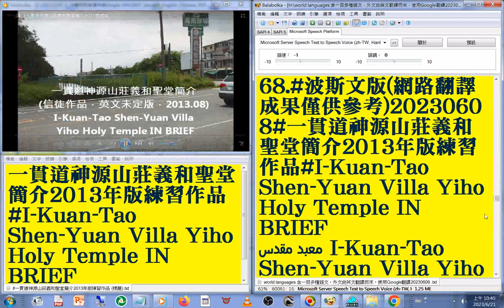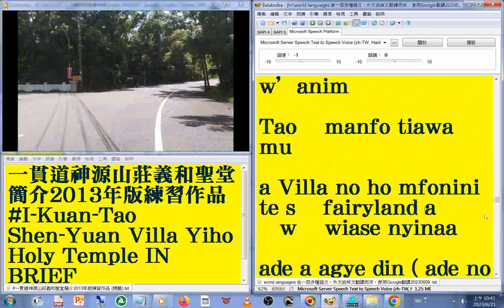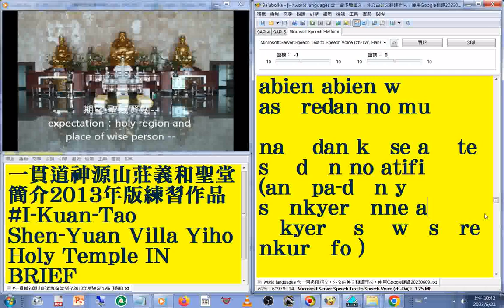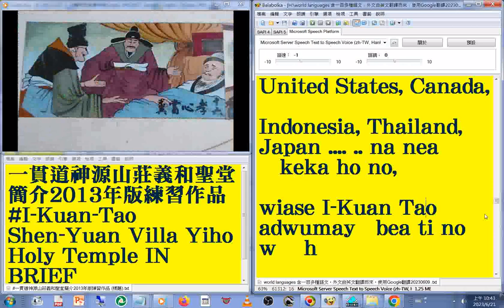68 波斯文版69 阿坎文版 國語 發音#中英對照 字幕#world languages 含一百多種語文，外文由英文翻譯而來使用Google翻譯20230613#一貫道神源山莊義和聖堂簡介2013